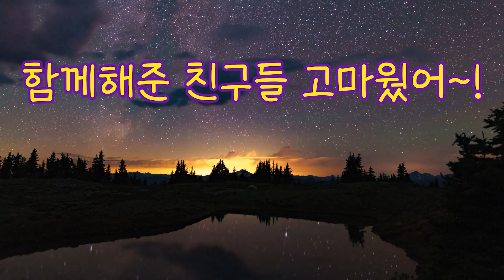캠핑 브이로그 | 브이로그 창작하기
무료영상과 무료음악을 가지고 창작한 친구들과 캠핑입니다.

제 채널의 모든 영상은 Adobe Photoshop, Illustrator, Premiere Pro, After Effects, Cinema 4D 등 다양한 창작 소프트웨어를 배우면서 만든 프로젝트를 소개합니다.
이 영상들을 통해 제가 이러한 강력한 도구들을 활용하여 개발한 기술과 기법을 보여드리고자 합니다. 각 소프트웨어는 디자인, 애니메이션, 비디오 편집, 3D 모델링 등 프로젝트의 다양한 측면에 기여하고 있습니다.
피드백이나 질문이 있으시면 댓글로 남겨주세요. 여러분의 지원은 제가 성장하고 기술을 계속 향상시키는 데 큰 도움이 됩니다. 좋아요, 공유, 구독을 잊지 마시고, 제 학습 여정과 창작 프로젝트에 대한 더 많은 콘텐츠를 확인해 보세요!
In all of the videos on this channel, I showcase projects created as part of my learning journey with various creative software tools, including Adobe Photoshop, Illustrator, Premiere Pro, After Effects, and Cinema 4D.
Through these videos, I aim to demonstrate the skills and techniques I have been developing while exploring these powerful applications. Each tool contributes to different aspects of the projects, from design and animation to video editing and 3D modeling.
Your support helps me grow and continue improving my skills.

All content in this video, including images, audio, and video clips, is protected by copyright law.